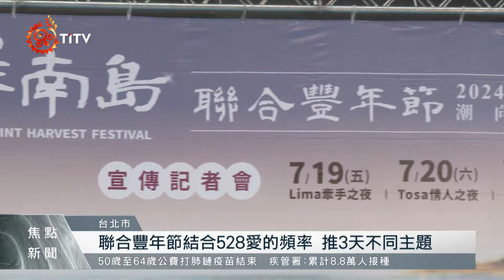太平洋南島聯合豐年節 7/19–21花蓮熱鬧登場｜每日熱點新聞｜原住民族電視台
2024太平洋南島聯合豐年節，將在7月19到21日熱鬧登場，而花蓮縣長徐榛蔚今日(18)帶領著部落耆老、在地特色店家，來到台北車站分享花蓮的美，並展演 阿美族 的報訊息，跟傳統圍舞，就是要邀請民眾一同感受、花蓮獨一無二的山海風情。